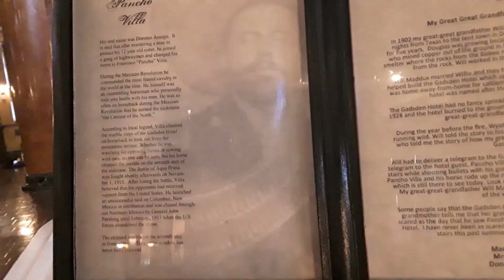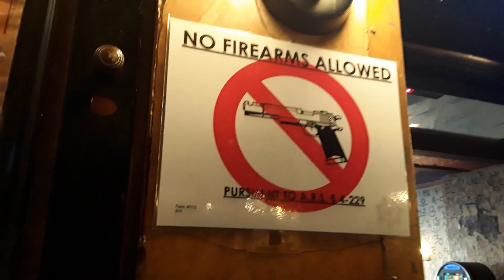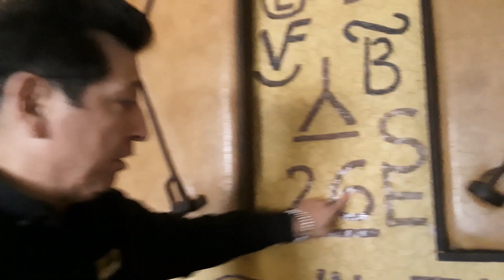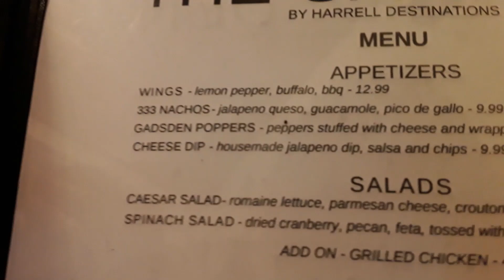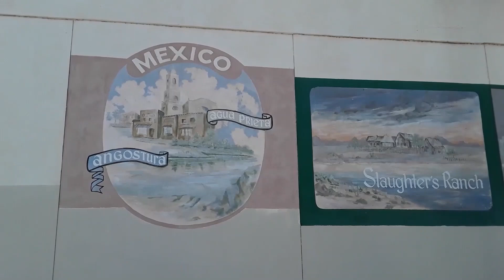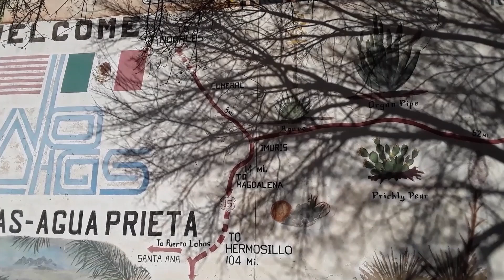PANCHO VILLA and the GADSDEN HOTEL. PART 2.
Today is part two of our visit to the beautiful and historic Gadsden Hotel in Douglas Arizona. We learn about Poncho Villa's famous drunken horse ride up the marble steps in the lobby and see the chip his horse put in the 7th step. Join us in the "Speakeasy" and for lunch.

The hotel was built in 1907 when Douglas Arizona was one of the wealthiest cities in the United States because of it's mining location. We hope you enjoy todays video!